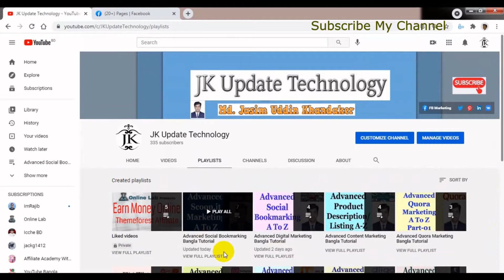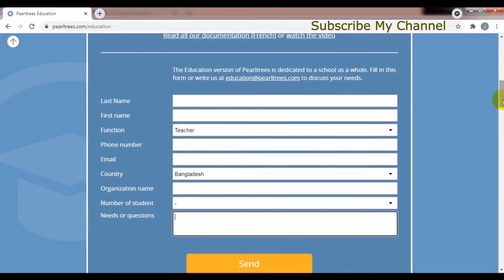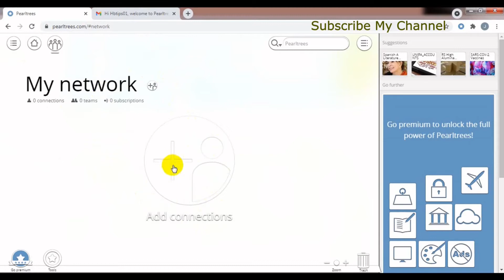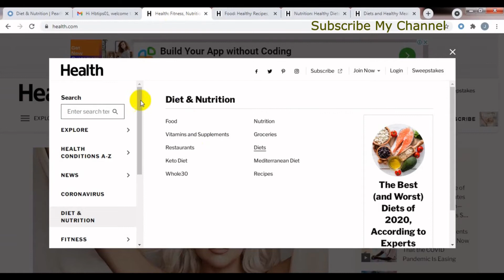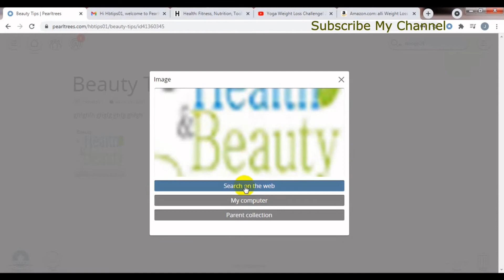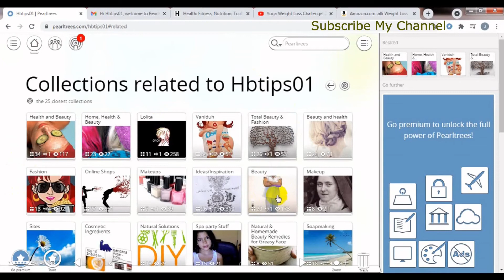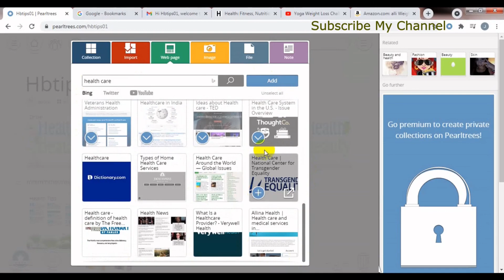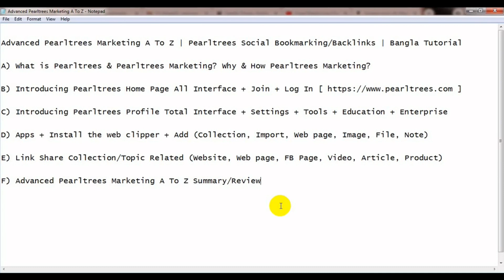Advanced Pearltrees Marketing A To Z | Pearltrees Social Bookmarking/Backlinks | Bangla Tutorial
A) What is Pearltrees & Pearltrees Marketing? Why & How Pearltrees Marketing?

C) Introducing Pearltrees Profile Total Interface + Settings + Tools + Education + Enterprise

D) Apps + Install the web clipper + Add (Collection, Import, Web page, Image, File, Note)

E) Link Share Collection/Topic Related (Website, Web page, FB Page, Video, Article, Product)

F) Advanced Pearltrees Marketing A To Z Summary/Review